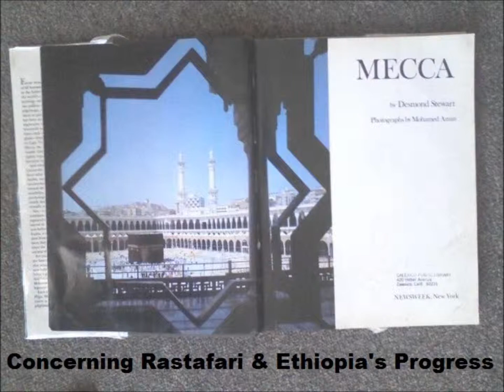Mecca By Desmond Stewart "Concerning Rastafari & Ethiopia's Progress"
Not Concerning the Muslim Faith! Only pointing out references to Ethiopia within the book.